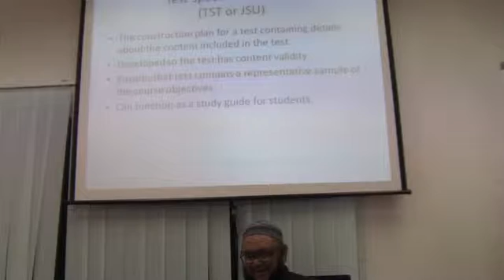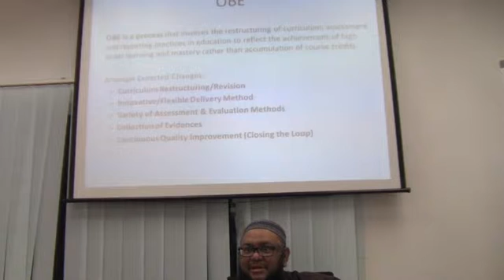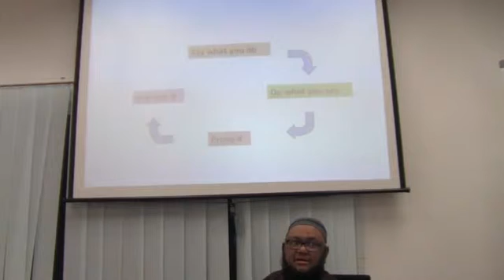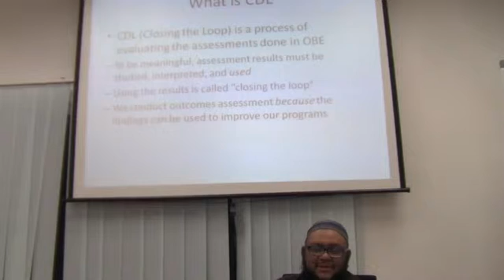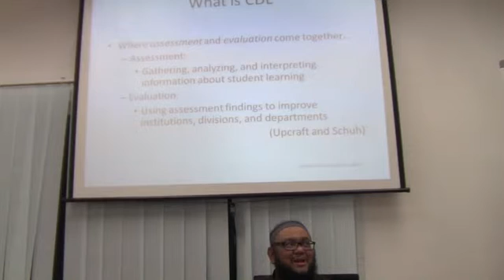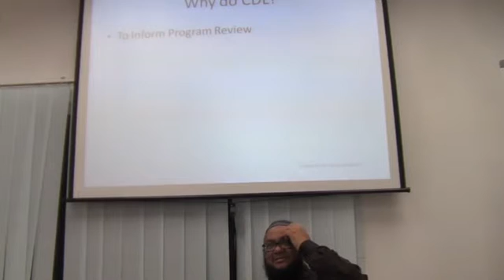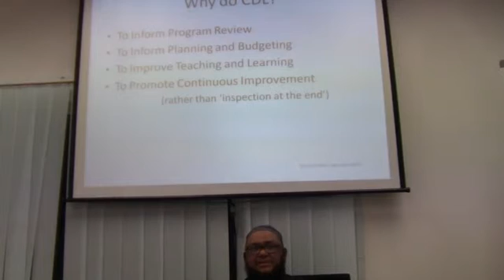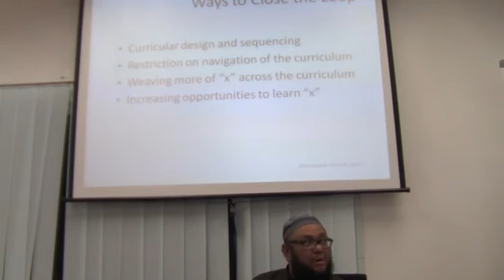BENGKEL OBE DAY 2-11